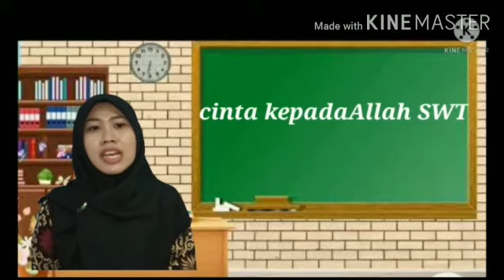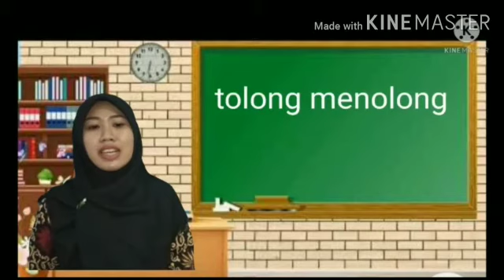Karakter santri madrasah